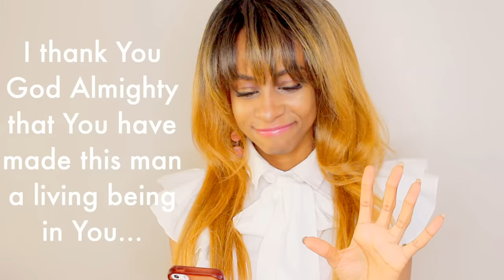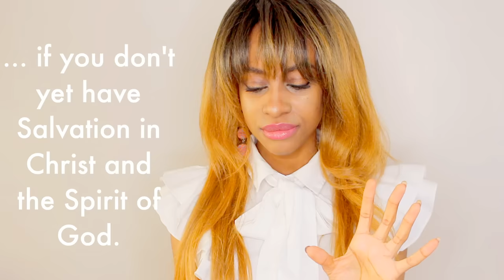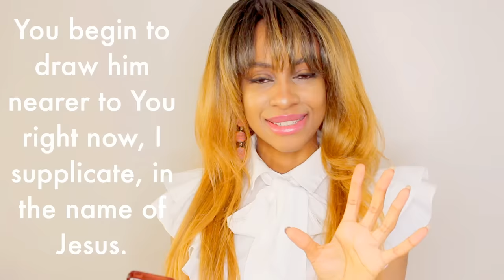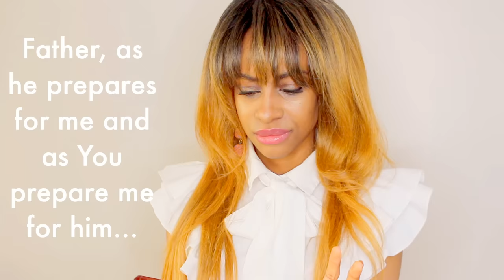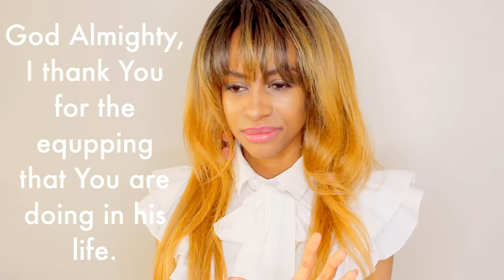PRAYER FOR YOUR FUTURE HUSBAND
Maybe you don't know how to pray for your future husband? This is a 3 in 1 Prayer that you can pray for your future husband. Very important for those who are not yet married but called for marriage. Come in faith and let's pray!

● DID YOU GIVE YOUR LIFE TO JESUS via THIS VIDEO? ●

Love & Blessings
Dephne